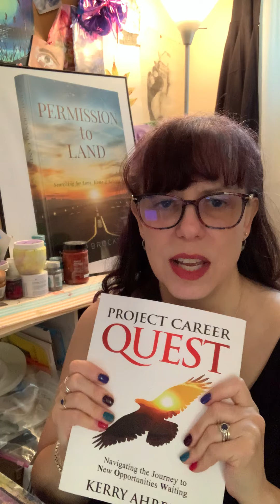Book Talk Sunday - July 12, 2020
1. Out of Darkness: Find, Fuel, and Live Your Light!
April Tribe Giauque

A wonderful book about stepping out of the Darkness of Pain. Fear. Shame and into Light of love, redemption and joy.
The black hole of darkness sucks all your energy and robbing your light from shining.
"Out of Darkness" is a companion book to "Pinpoints of Light: Escaping the Abyss of Abuse." It is April Tribe Giauque's journey of her life, what she learned in abuse, what she learned after the abuse, and how to never fall back into abuse
April empowers us to:
- Identify your enemy and how to defeat him. You are worth fighting for!
- Discover your self-worth and the beauty that you are. You are more than you know!
- Say YES to loving yourself.

2. Measuring Up: How to WIN in a World of Comparison
Renee Vidor

Helps us recognize how comparison is pervasive. Social media and society have programmed us with this unhealthy comparison mindset that robs us of our happiness and peace.
Realize who you are meant to be and Stop giving comparison power and take control of your life!

3. Project Career Quest: Navigating the Journey to New Opportunities Waiting
Kerry Ahrend – a career coach, trainer and certified project management professional.

Great book offers a structured, practical approach to finding meaningful, purposeful and engaging employment
• Best practices and lessons
• Clarify career goals
• Create fabulous resumes and cover letters that communicate the jobs we want to have.
• Very clear and logical presentation that walks you through every step in this journey
• Very important book for anyone, young or mature, who is looking for a new career beginning